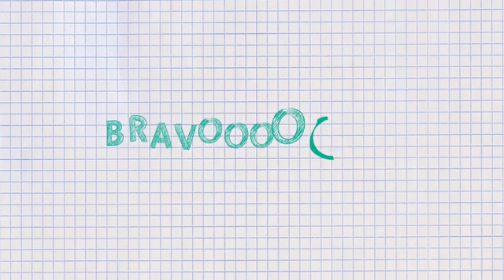Minute éco-citoyenne / Famille Berthelot